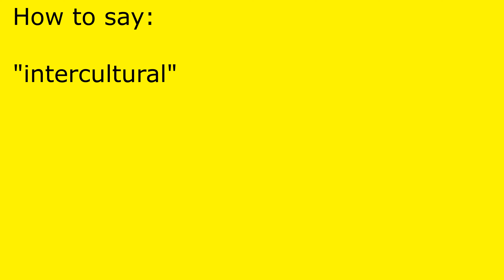How to pronounce intercultural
intercultural pronunciation.